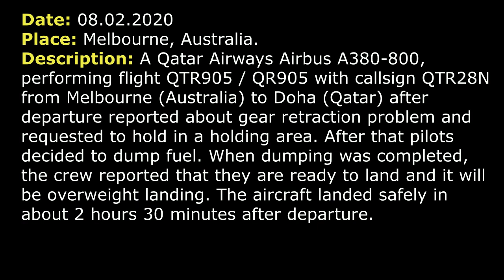(Real ATC) An Airbus A380 has a gear problem. Requested fuel dump. It will be an overweight landing.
THIS VIDEO IS A RECONSTRUCTION OF THE FOLLOWING SITUATION IN FLIGHT:

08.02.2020. A Qatar Airways Airbus A380-800, performing flight QTR905 / QR905 with callsign QTR28N from Melbourne (Australia) to Doha (Qatar) after departure reported about gear retraction problem and requested to hold in a holding area. After that pilots decided to dump fuel. When dumping was completed, the crew reported that they are ready to land and it will be overweight landing. The aircraft landed safely in about 2 hours 30 minutes after departure.

COMMENTS: QTR28N is departing from RW 16. It will contact Departure in a couple of seconds.
QTR28N: Melbourne Departure, QTR28N Heavy, good evening 1700 climbing heading 160. We have a landing gear retraction problem so initially we would like to keep the heading, please.
DEPARTURE: QTR28N, that is understood. You have to maintain 5000 or would you like climb?
QTR28N: Initially we would like 5000.
DEPARTURE: QTR28N.
QTR28N: Thanks.
DEPARTURE: …control [not clear].
QTR28N: QTR28N, we would like to maintain 5000 and could you give us a vectoring around the airfield, because we have a problem to retract the landing gear.
DEPARTURE: QTR28N, understood, turn left heading 020.
QTR28N: Left heading 020, QTR28N.
QTR28N: Melbourne center, QTR28N, we would like to enter a hold in the vicinity of the airport, please.
DEPARTURE: Sorry, [not clear] enter the hold in what position?
QTR28N: Stand by, please.
QTR28N: …
QTR28N: QTR28N, sir initially we would like to hold over [POINT] if possible, but other way we would like to fly away to dump the fuel for the landing. [not clear] we are unable to retract the landing gear.
QTR28N: We need to contact the company to… to make a decision, what company advice in this case.
DEPARTURE: … continue to the north, positioning you to return to Melbourne.
QTR28N: Roger, continue north, QTR28N.
QTR28N: …
QTR28N: QTR28N, [not clear] to decide, calling the company now, and also we’ll need to dump fuel…
DEPARTURE: QTR28N, roger.
DEPARTURE: QTR28N, climb to 6000, minimal flight level for fuel dump.
QTR28N: Roger, climb 6000, QTR28N.
COMMENTS: There was an instruction to turn left 250 from controller.
QTR28N: …250, QTR28N.
DEPARTURE: QTR28N, turn left heading 160.
QTR28N: Heading 160, QTR28N.
DEPARTURE: QTR28N, could you advise when you are ready to commence the fuel dump and to hold position into that area.
QTR28N: I will advise as soon as possible, QTR28N. Thanks for the help.
DEPARTURE: QTR28N, turn right heading 240.
QTR28N: Right heading 240, QTR28N.
COMMENTS: Controller is vectoring QTR28N, we decided to skip these instructions. They are the same.
DEPARTURE: QTR28N, can you accept climb to 9000?
QTR28N: Affirm, we can accept climb to 9000, QTR28N.
DEPARTURE: QTR28N, climb to 9000.
QTR28N: 9000 climb, QTR28N.
QTR28N: We are now ready to dump fuel, we can go to [not clear, maybe point].

HOW I DO VIDEOS:
1) I monitor media, airspace, looking for any non-standard, emergency and interesting situation.
2) I find communications of ATC unit for the period of time I need.
3) I take only phrases between air traffic controller and selected flight.
4) I find a flight path of selected aircraft.
5) I make an animation (early couple of videos don’t have animation) of flight path and aircraft, where the aircraft goes on his route.
6) When I edit video I put phrases of communications to specific points in video (in tandem with animation).
7) Together with my comments (voice and text) I edit and make a reconstruction of emergency, non-standard and interesting situation in flight.